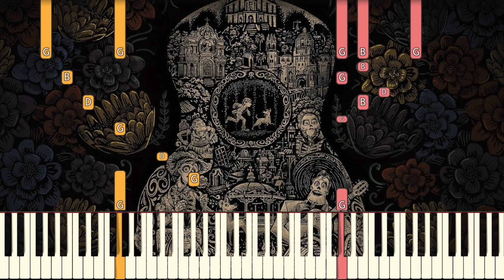Proud Corazón - Pixar's COCO [Piano Tutorial] (Synthesia)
How to play "Proud Corazón" from Disney/Pixar's COCO!

Absolutely love this song! I imagine it will be the final song of the movie; the rapid increase in tempo makes it so festive and fun. So excited for COCO: only two more days until the release! :)

Proud Corazón Lyrics

[MIGUEL]
Say that I'm crazy or call me a fool
But last night it seemed that I dreamed about you
When I opened my mouth what came out was a song
And you knew every word and we all sang along

To a melody played on the strings of our souls
And a rhythm that rattled us down to the bone
Our love for each other will live on forever
In every bit of my proud corazón

Ay, mi familia, oiga, mi gente, canten a coro